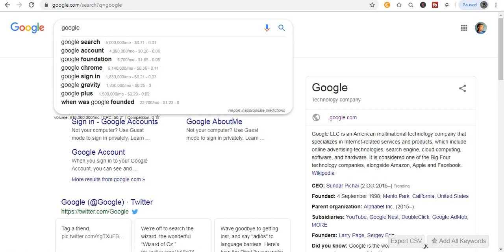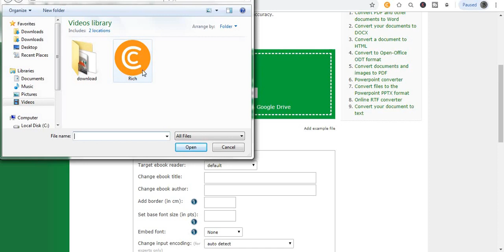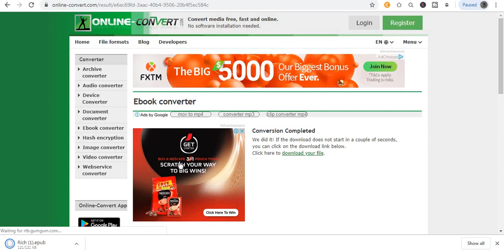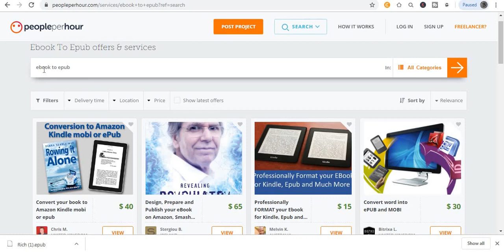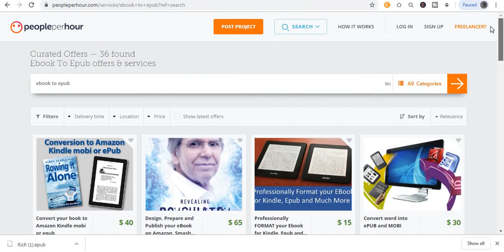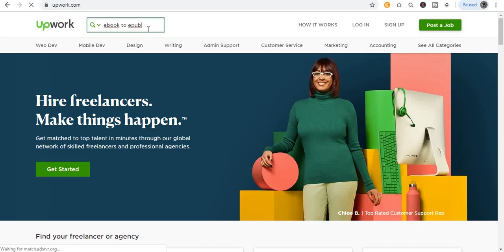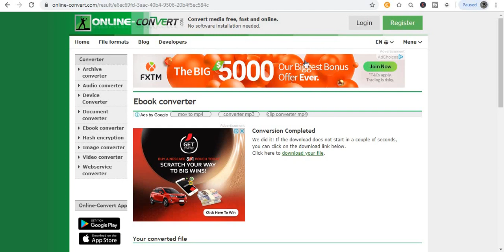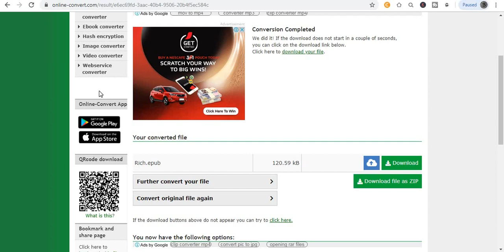HOW TO EARN EASY MONEY - $25 IN JUST 2 CLICKS! MUST TRY THIS ONE